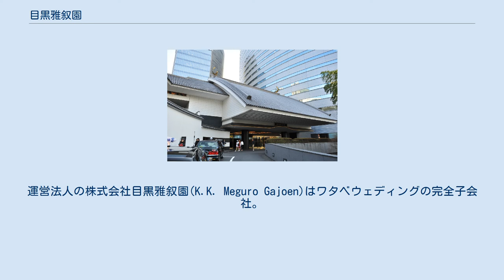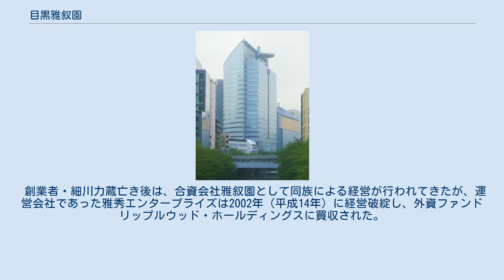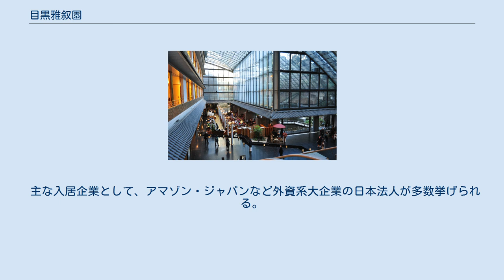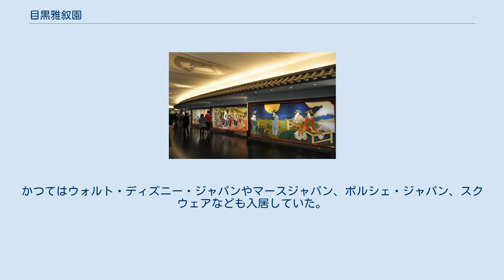目黒雅叙園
ジョサイア・コンドル
目黒雅叙園（めぐろがじょえん）とは、東京都目黒区にある、結婚式場・ホテル・レストランなどの複合施設である。
運営法人の株式会社目黒雅叙園(K.K. Meguro Gajoen)はワタベウェディングの完全子会社。
土地施設全体は、外資系ファンドのラサール・インベストメント・マネージメントが設立した特別目的会社が所有している。
2017年4月1日、ホテル雅叙園東京に施設名称を変更した。
 木造館時代当時の目黒雅叙園 石川県出身の創業者・細川力蔵が、1928年（昭和3年）に東京・芝浦にある自邸を改築し、純日本式の料亭「芝浦雅叙園」を経営していたが、東京府荏原郡目黒町大字下目黒字坂下耕地一帯および岩永省一邸として記録された建造物を入手し、増改築を進めて1931年（昭和6年）に目黒に「目黒雅叙園」と名付けた料亭を開業した。
これは、日本国内最初の総合結婚式場でもあった。
 本格的な北京料理や日本料理を供する料亭だったが、メニューに価格を入れるなど当時としては斬新なアイディアで軍人や政治家、華族層以外の一般市民の料亭利用者を増やした。
また、中華料理の店で一般に見られる円形のターンテーブル（二層構造の円形テーブル上部に料理を載せ回転させることで取りやすくするもの）も1931年（昭和6年）細川力蔵の考案で、その後に中国大陸へ伝わったもの、という説もある。
 1945年（昭和20年）8月15日正午、大西瀧治郎中将は終戦の玉音放送を軍令部の中庭で聞いた後、当時、海軍病院の分室だったこの雅叙園を訪れて同期生の多田海軍次官を見舞った。
その深夜、渋谷区南平台の官舎に帰り、翌16日に特攻作戦の責を取るとして遺書を残して14時45分に割腹自決を遂げた。
 木造（旧館）の目黒雅叙園は太宰治の小説『佳日』にも登場する。
絢爛たる装飾を施された園内の様子は「昭和の竜宮城」とも呼ばれ、ケヤキの板材で作られた園内唯一の木造建築「百段階段」（実際は99段）とその階段沿いに作られた7つの座敷棟宴会場の内の4つは、2009年（平成21年）3月16日に東京都指定の有形文化財（建造物）に指定された。
「十畝（じっぽ）の間」、「漁樵（ぎょしょう）の間」、「草丘（そうきゅう）の間」、「静水（せいすい）の間」、「星光（せいこう）の間」、「清方（きよかた）の間」、「頂上（ちょうじょう）の間」、計7つの中から4棟の座敷棟が指定された。
映画「千と千尋の神隠し」の湯屋のモデルにもなったもので、樹齢百年の床柱や天井、壁面、ガラス窓にいたるまで贅を凝らし、昭和初期における芸術家達の求めた美と大工の高度な伝統技術が融合した素晴らしい装飾となっている。
希望者は申請すれば観覧が可能となっており、イベントや宿泊、食事とのセットで公開されている。
2010年（平成22年）1月29日から3月3日までの期間、初めて「百段雛（ひな）まつり」という豪華絢爛な催しが行われた（第一回）。
日本全国にある雛文化の中から、非常に贅を尽くしたものが多いといわれる山形の雛を中心に、上記7つの宴会場で飾られることとなり盛況を博した。
 昭和初期に建設された木造の旧館においては、敗戦直前の昭和19年頃まで、戦時下の国民が苦しい時局や贅沢禁止令下にもかかわらず、大勢の著名な画家や彫刻家、塗師が出入りし、あるいは泊り込み、部屋ごとに女中と書生付きで数年にわたり内装や絵画作品を完成させたという。
金泥の制限で時局の悪化を知ったという画家の逸話もある。
その結果、文展やかつて帝展に出品された数多くの作品を所有し館内を飾った。
その数は数千点にもおよぶ膨大なコレクションであり、旧館取り壊し時に額装保存された天井画や欄間絵とともに、新館に併設された美術館（目黒雅叙園美術館）で定期的に観覧に供したが、美術館は2002年（平成14年）に閉鎖されて、多くの作品群は散逸し個々の所在は不明である。
 現在の敷地は1991年11月に、総工費850億円で大リニューアルしたものである。
旧館の老朽化と、隣接する目黒川の水害対策の拡張工事が重なったことから、検討の末、膨大な美術品を修復して移築復元する方法がとられた。
設計･施工は日建設計および鹿島建設による。
 創業者・細川力蔵亡き後は、合資会社雅叙園として同族による経営が行われてきたが、運営会社であった雅秀エンタープライズは2002年（平成14年）に経営破綻し、外資ファンドリップルウ...